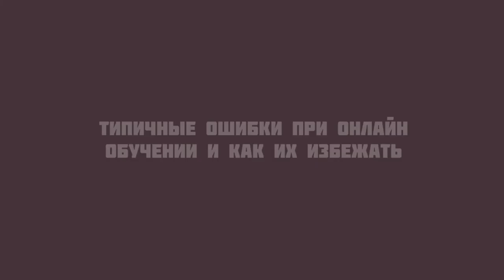GS501 M6 L07_n Типичные ошибки при онлайн обучении и как их избежать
Типичные ошибки при онлайн обучении и как их избежать